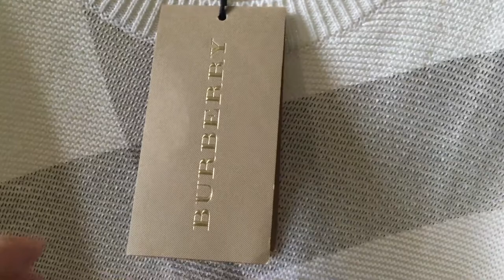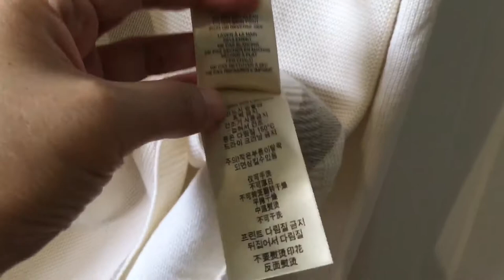Unboxed Burberry Sweater, How to spot a real authentic Burberry Sweater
How to spot a real authentic Burberry jumper.
Please see my other videos for more guides on spotting a real authentic Burberry item.